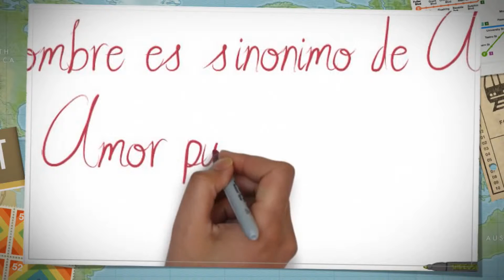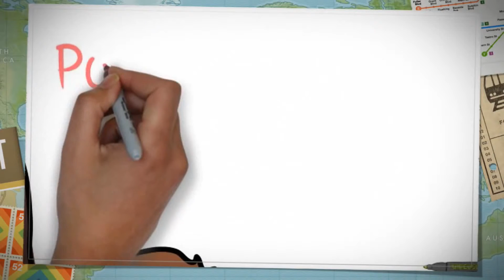FELIZ DÍA MAMA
Una palabra, una frase o un poema es poco para agradecer el gran amor que das Mamá.
Feliz Dia.